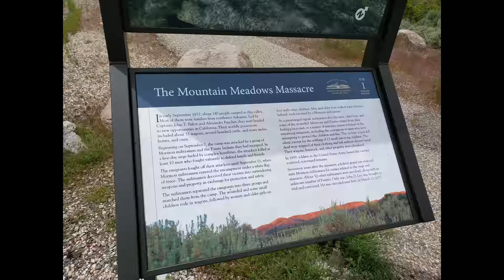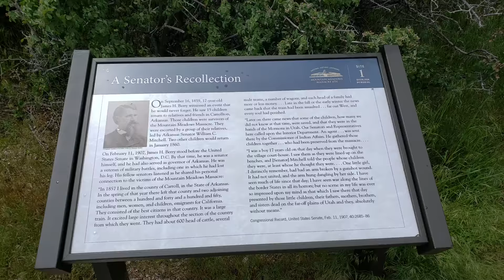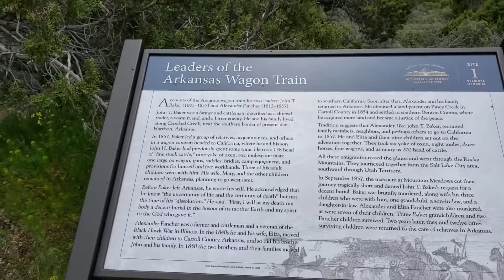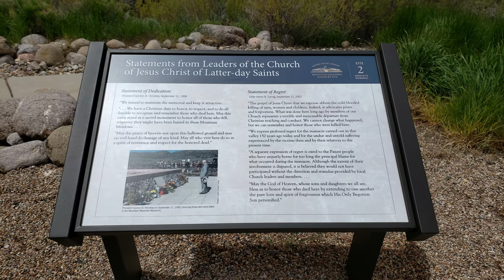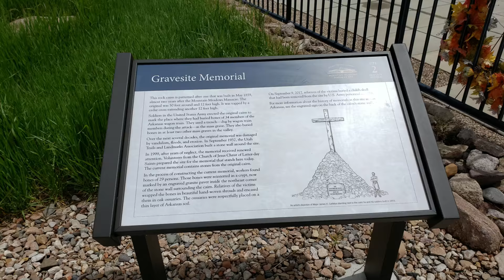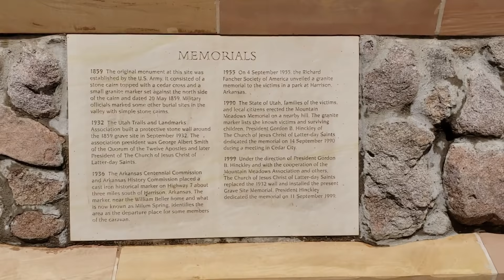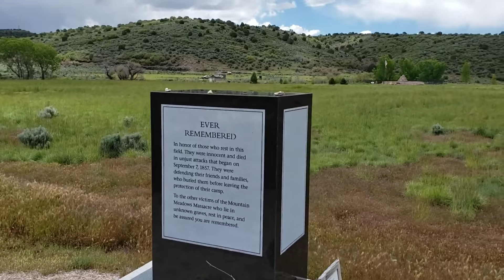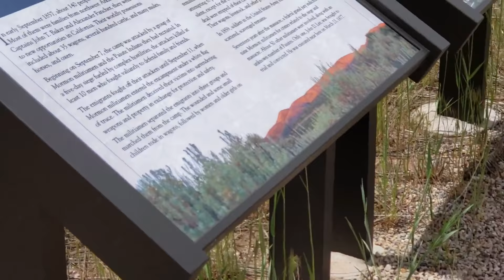The Mountain Meadows Massacre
September 11th is the anniversary of one of the saddest events in Utah's history, in the history of the United States of America.

In early September 1857, about 140 people camped in this valley.  Most of them were families from northwest Arkansas.  Led by Captains John T. Baker and Alexander Fancher, they were headed to new opportunities in California.  Their worldly possessions included about 35 wagons, several hundred cattle, and many mules, horses and oxen.

Beginning on September 7, the camp was attacked by a group of Mormon militiamen and the Paiute Indians they had recruited.  In a five-day siege fueled by complex hostilities, the attackers killed at leave 10 men who fought valiantly to defend family and friends.

The emigrants fought off their attackers until September 11, when Mormon militiamen entered the encampment under a white flag of truce.  The militiamen deceived their victims into surrendering weapons and property in exchange for protection and safety.

The militiamen separated the emigrants into three groups and marched them from the camp.  The wounded and some small children rode in wagons, followed by women and older girls on foot with other children.  Men and older boys walked some distance behind, each escorted by a Mormon militiaman.

At a prearranged signal, militiamen shot the men, older boys, and some of the wounded.  Mormons and Paiutes surged from their hiding places and, in a matter of minutes, massacred most of the remaining emigrants, including the courageous women who were attempting to protect the children and flee.  The victims' voices fell silent, except for the sobbing of 17 small surviving children.  The dead were stripped of their clothing and left without decent burial.  Their wagons, livestock, and other property were plundered.

In 1859, soldiers in the United States Army buried the victims' scattered, scavenged remains.

Seventeen years after the massacre, a federal grand jury indicted nine Mormon militiamen for crimes related to the siege and massacre.  About 50 other militiamen were involved, along with an unknown number of Paiutes.  Only one, John D. Lee, was brought to trail and convicted.  He was executed near the massacre site on March 23, 1877.